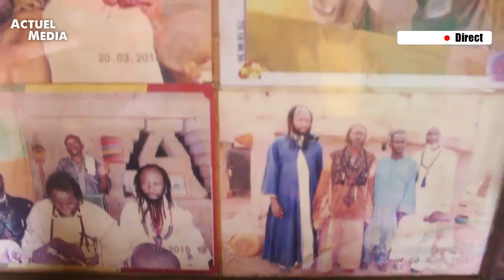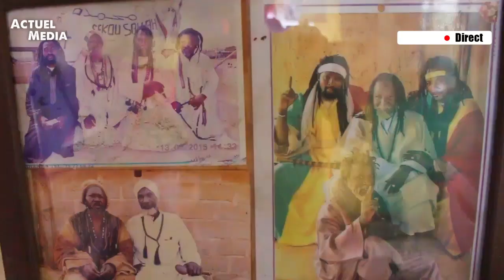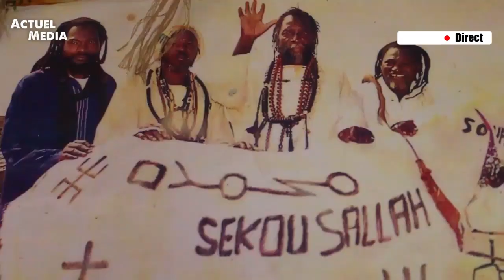JT hebdomadaire Bambara de Actuel Média